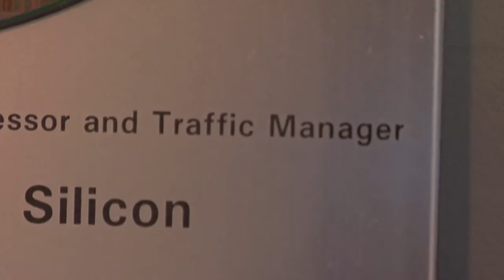AlcaLu Keeps TiMetra Juiced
The little router Alcatel-Lucent acquired in 2003 is now terabit size, and they didn't even use steroids to do it. Basil Alwan explains